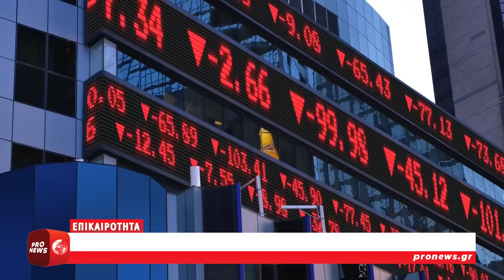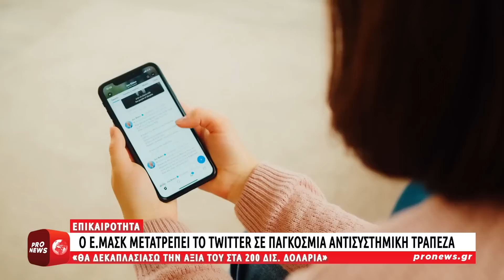Ο Ε.Μασκ μετατρέπει το Twitter σε παγκόσμια αντισυστημική τράπεζα